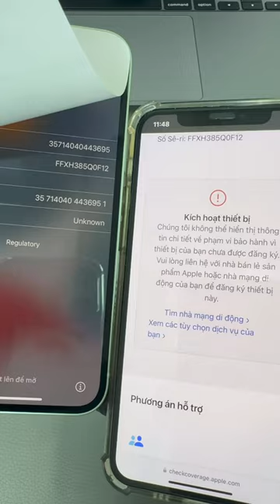Iphone 12 new 128g đẹp hơn Ngọc Trinh